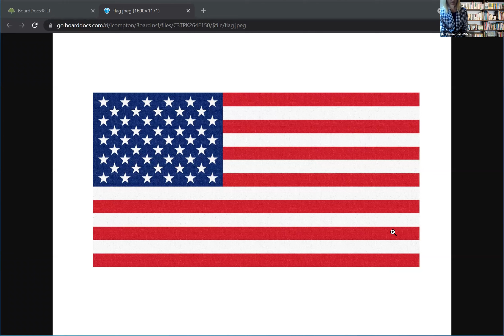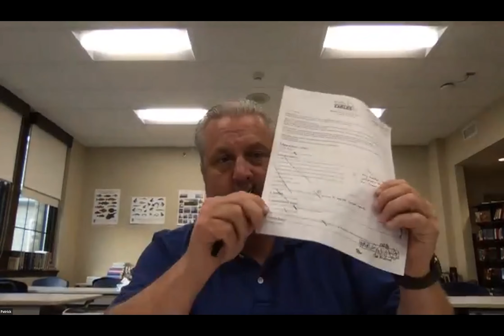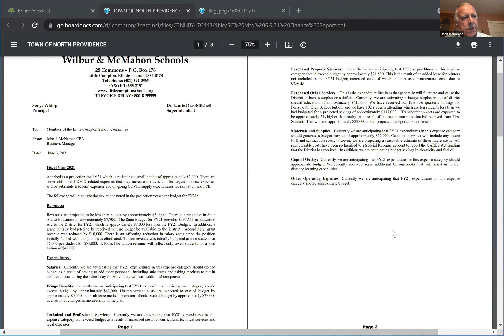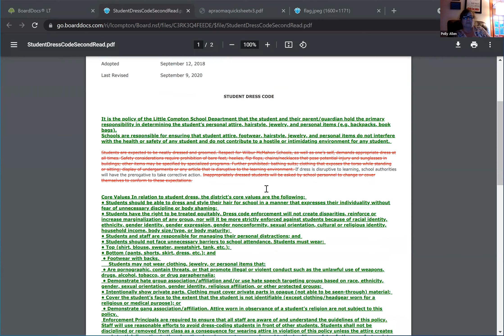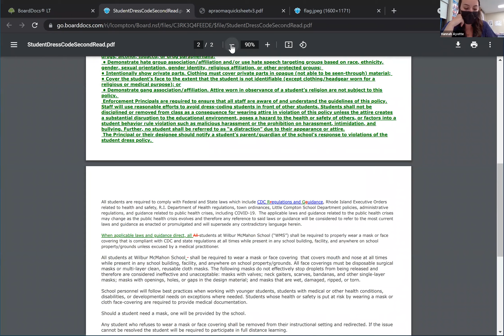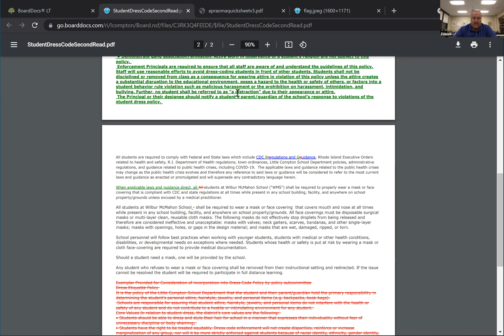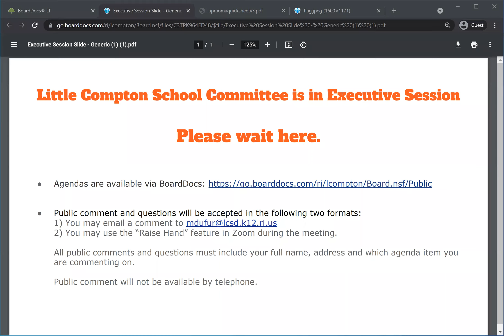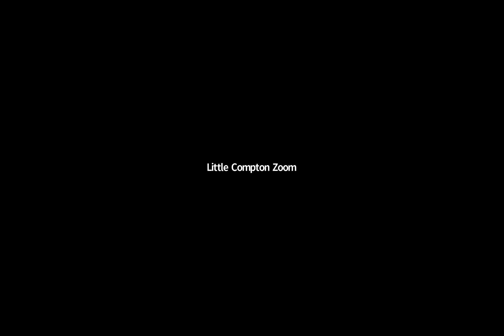June 9, 2021 - School Committee Regular Meeting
Little Compton School Department